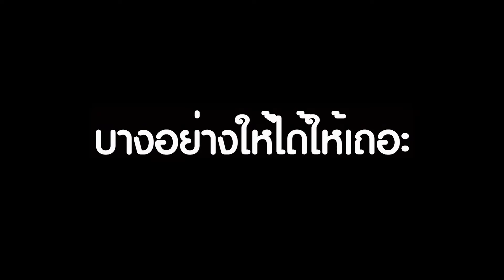เบิร์ด ธงไชย เผยสาเหตุจำชื่อ แอร์ฯ-สจ๊วต ทุกไฟลต์ แจงนำเงินเดือนต่อยอดทำบุญ I mayahotnews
เบิร์ด ธงไชย เผยสาเหตุจำชื่อ แอร์ฯ-สจ๊วต ทุกไฟลต์ แจงนำเงินเดือนต่อยอดทำบุญ